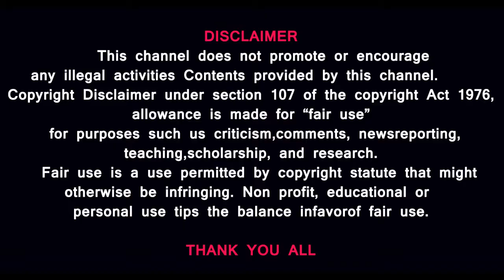BEAST படத்திற்கு MOVIE REVIEW இப்படியா கொடுப்பது?| நடிகர் விஜய் பேசும் ஹிந்தி எதிர்ப்பு அரசியல்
இயக்குனர் நெல்சனால் நடிகர் விஜய் வாழ்ந்தாரா வீழ்ந்தாரா - பீஸ்ட் படம் பேசும் ஹிந்தி எதிர்ப்பு அரசியல்  BEAST MOVIE REVIEW

MUSIC CREDITS
YOUTUBE LIBRARY
Duh Fuse
French Fuse